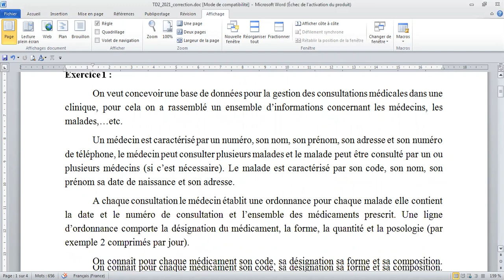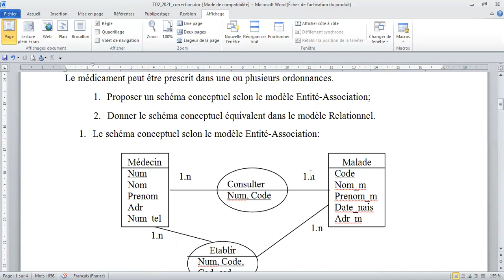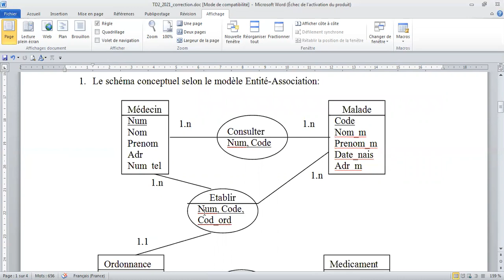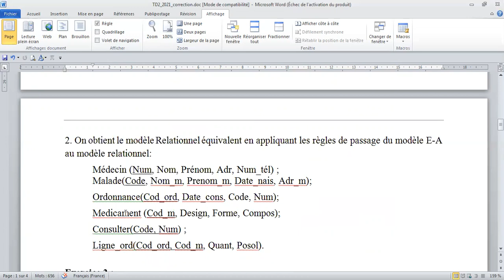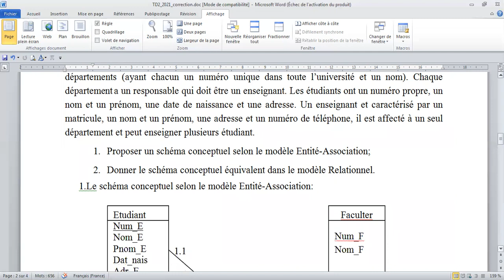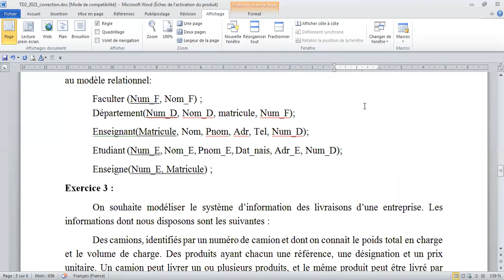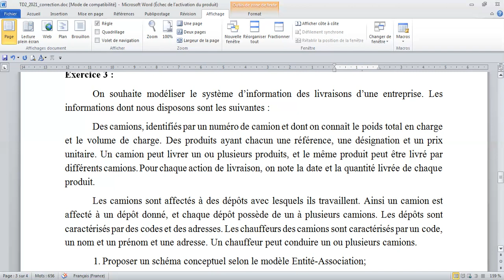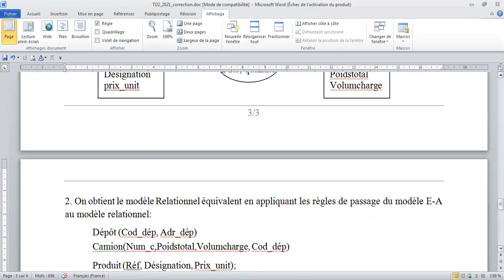Série d’exercices N ° 1 (Modèles Entité - Association et Relationnel)